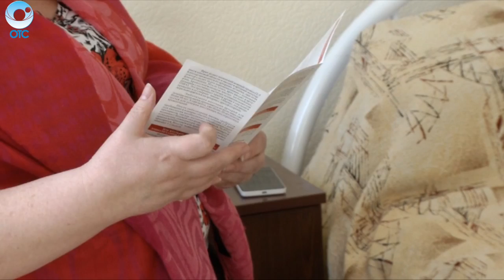Рубрика "PRO здоровье": уменьшение объёма желудка